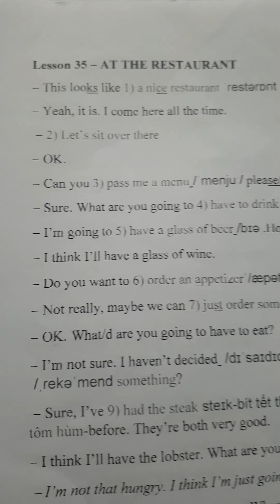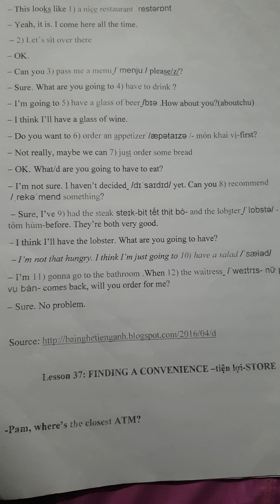Gia Lâm Day 86